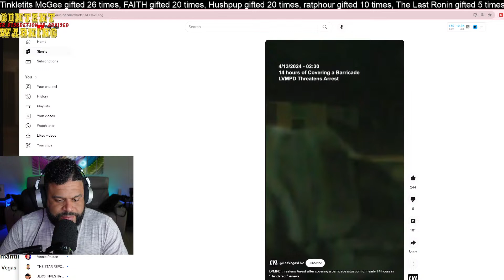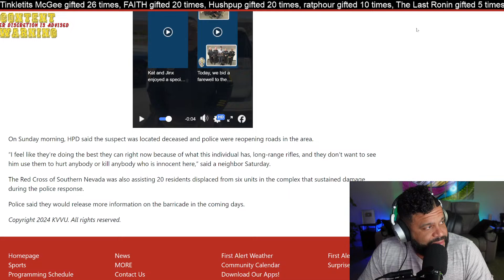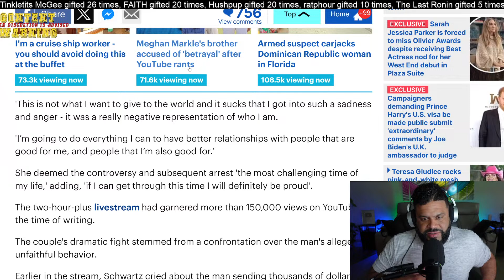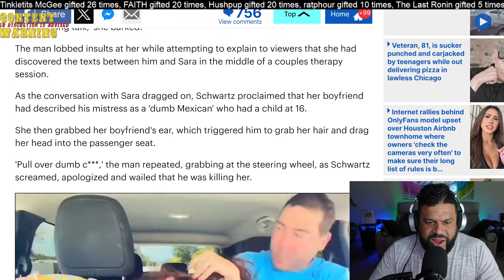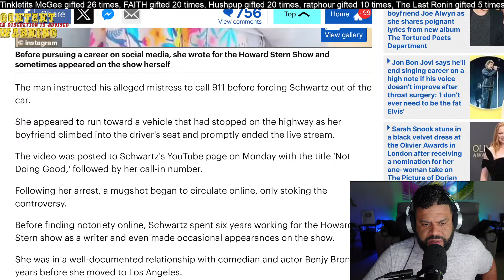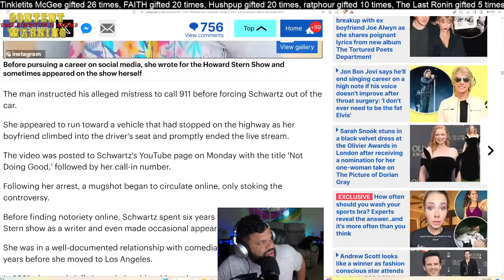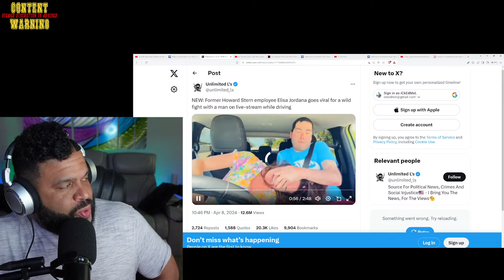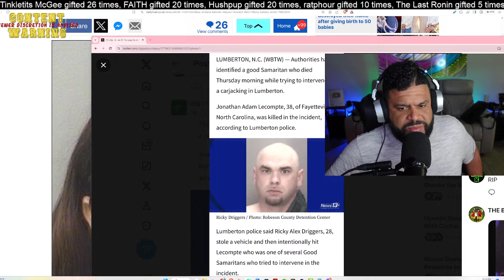Psycho Woman Elisa Jordana Attacks BF LIVE, Then Says She's A Victim | Former Howard Stern Employee